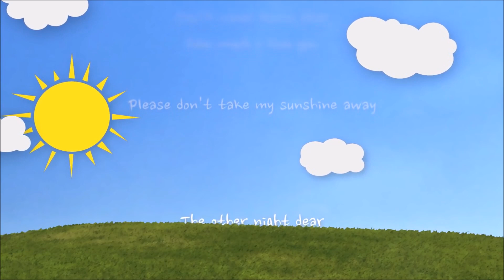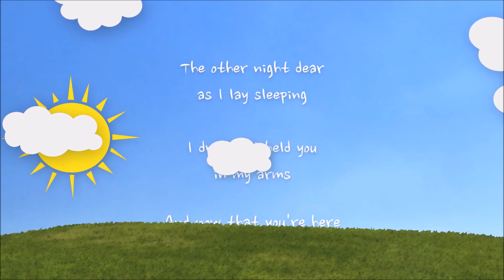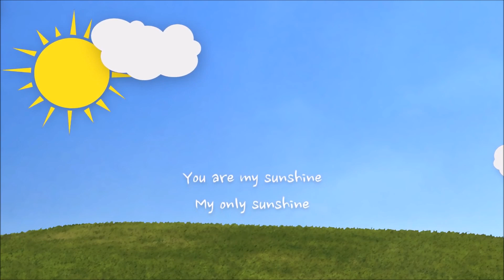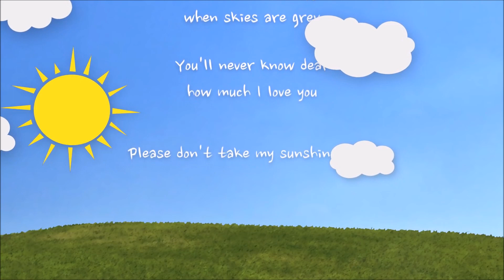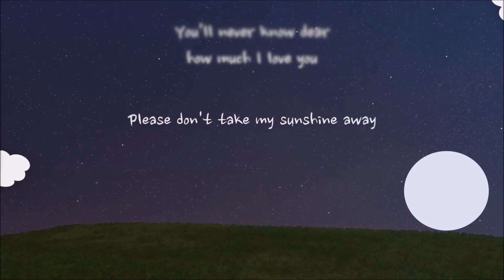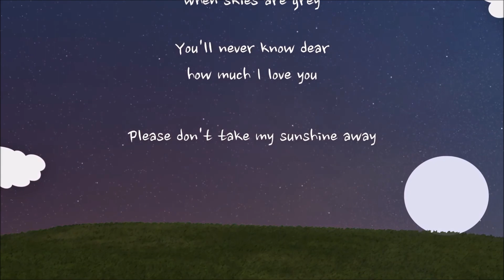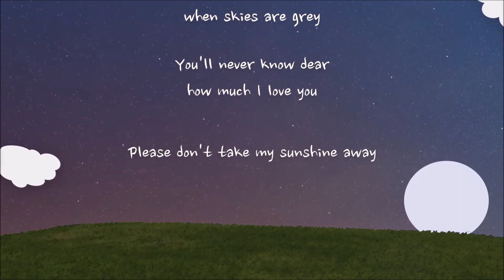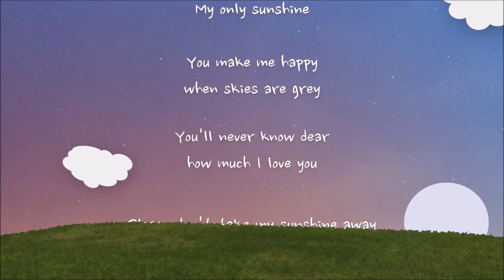You are my sunshine loop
Just for my peace for some reason this makes me think of my mother who is far away and aging.  It makes me cry but oh well.